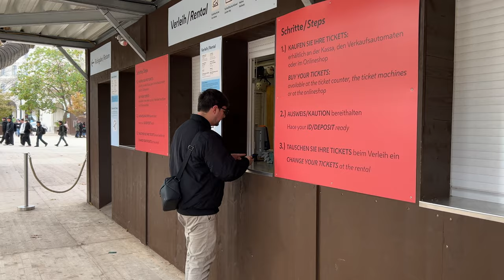Vlogmas Day 1!! Vienna Christmas Market - Ice Skating - Christkindlmarkt Food Tour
Hi 👋 we're Nick & Anna, digital nomads, full time slow travelers, and travel couple who move to a new country every month. We're so happy you're here. ✅

HAPPY VLOGMAS WOOOO!!! Hope you enjoy day 1 :) AND SEE YOU IN DAY 2!

Today we're headed to the Vienna Christkindlmarkt, which is right in front of their City hall!

Chapters
0:00 - Train to Wiener Christkindlmarkt am Rathausplatz
1:02 - Oops wrong turn
3:14 - Almost To the Market
3:58 - Renting Skates
5:39 - Ice Skating at Rathausplatz
9:42 - Exploring the Market
10:51 - Fries!
11:52 - Nick's Attempt at German
13:15 - Reflections on the Market
14:10 - Gluhwein (Or cider)
15:15 - Something Sweet